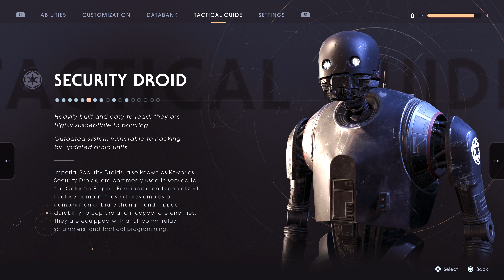"Wookie Freedom" Star Wars Jedi: Fallen Order [Blind] Part 6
freeeeeeeeeeedom